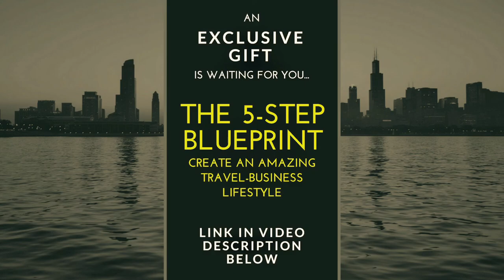When Negativity Stop Guiding You (..Peace Takes Over)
Don't Forget to Check Out my FREE 50+ Page Guide, The 5-Step Blueprint To Create An Amazing Travel-Business Lifestyle.

Most people rely on negativity to make life decisions from them, they only do something when the thought "I've had enough!" or "I can't take it anymore!" arise.

Once you're able to overcome negativity through presence you don't need it anymore, then your guidance is deep intuition and love.